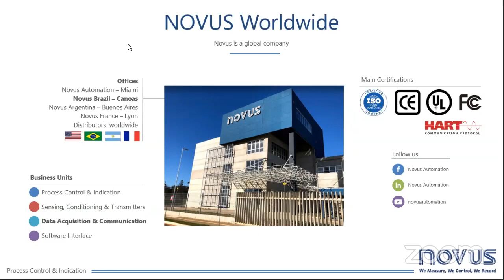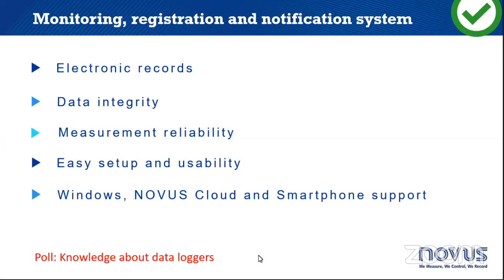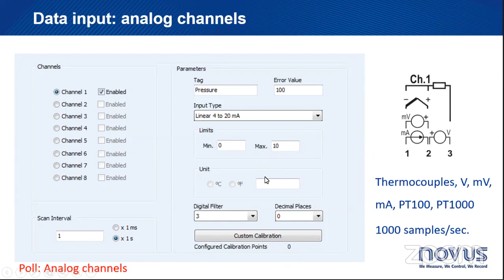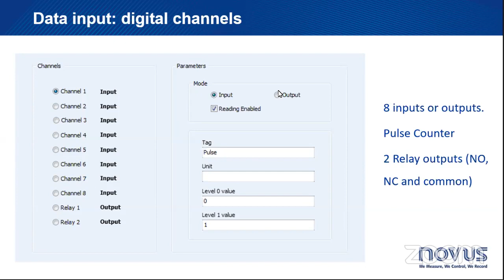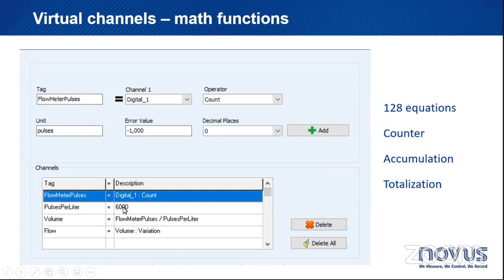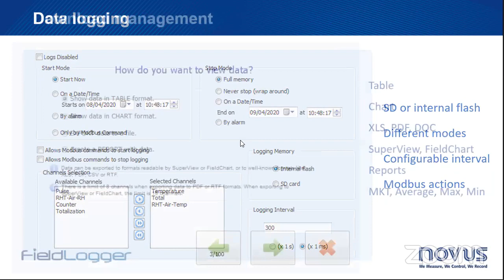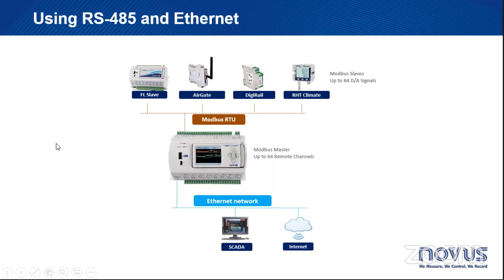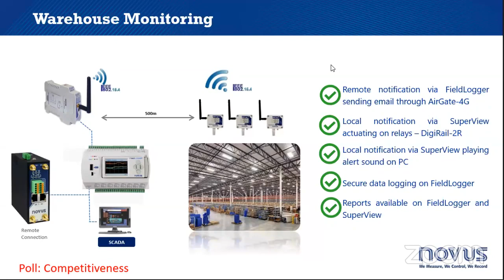FieldLogger - Safe and Complete data logging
If you'd like to develop more knowledge about advanced data acquisition - this FREE webinar is for you!

We will talk about all configuration steps and applications

Register now - we will cover:
- Data safety and integrity
- Audit reports
- Translate business rules into alarms
- Analog and digital I/O configuration
- Integrate the data logger to other devices
- Calculate other parameters

FREE webinar training!

Speaker:
Bruno Albuquerque - Electrical Engineer
Key Account Executive